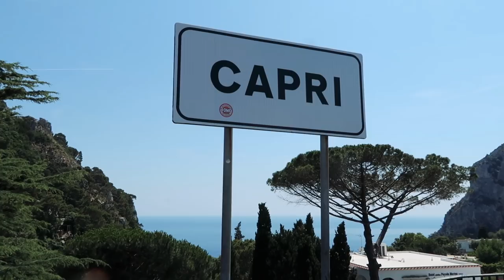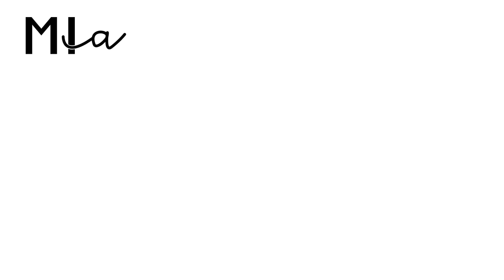DIA 2 Itália: Ilha de Capri, Sorrento e a Verdadeira Pizza Italiana | Mi Alves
Vlog 2 dessa nossa viagem simplyitaly com o Contiki e STB Brasil! Visitamos a Ilha de Capri que é uma belezinha, água cristalina e muitas paisagens íncríveis e terminamos a noite andando pelas ruas fofas de Sorrento e fazendo e experimentando a nossa própria pizza italiana. Essa viagem está só começando, e eu espero que você esteja curtindo acompanha-la.

MÚSICA DO FINAL DO VÍDEO: Hold Up - Fasion